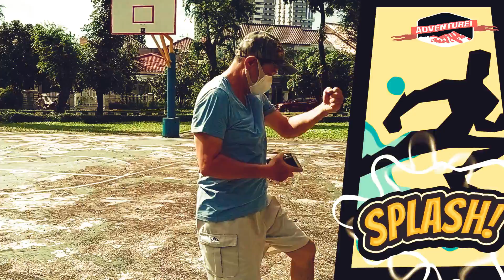Kung Fu Coffee: Arabica VS Robusta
Action Comedy KungFu Coffee: Arabica VS